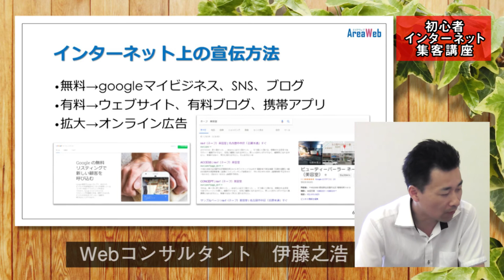（05/10）インターネット上の宣伝方法/初心者インターネット集客活用講座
インターネットで宣伝するには、無料できるものと有料のものがあります。
流れとしては、まずお金のかからない無料ツールを使ってその後さらに効果を上げるために有料ツールを使うのがよいでしょう。

無料で宣伝できるツール

無料で使えるツールとして「Googleマイビジネス」があります。
2014年6月にGoogleプレイスとGoogle+が統合されたものです。
これは特に店舗集客に効果的です。
例えばGoogle検索で「美容室　○○市」などと地名検索すると地図や店舗情報、写真がでてきます。
現地でスマートフォン検索すれば「美容室」や「ケーキ」と検索しただけで近くの店舗を表示してくれます。

これをみてお客様が来店されたりしますので情報源の1つとしてまずここを整備してみましょう。
最初からGoogleが設定してくれている場合は住所、電話番号、営業時間、ホームページのURLなど間違いないかチェックしておきましょう。

あとは写真も来店したくなるような魅力的なものに変更しておくことをおすすめします。

あなたのお店が検索してもまだ表示されていないようなら登録されておりませんので登録しておくとよいでしょう。

他にもTwitter、Instagram、FacebookなどのSNSや無料ブログ、Youtubeなども無料で使えますので積極的に無料ツールを活用していくとよいです。

無料ツール⇒Googleマイビジネス、SNS、無料ブログ、Youtube

有料で宣伝するツール

ある程度効果がでてきたらさらに認知を広げるためにも、
Webサイトを作成してみたり、WordPressなどの有料ブログを使ってみたり、携帯アプリなどを活用するのもよいでしょう。

有料ツール⇒WEBサイト、有料ブログ（WordPressなど）、携帯アプリ

オンライン広告でさらに売上を拡大

上記の有料ツールを活用してさらに売上を最大化するためにも
PPC広告やSNS広告を積極的に活用していくとよいでしょう。

拡大⇒オンライン広告